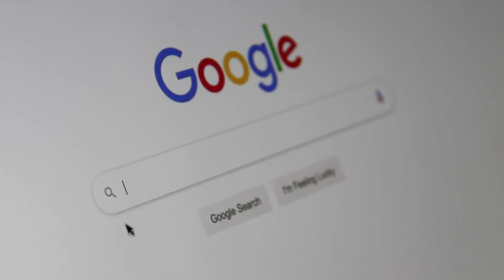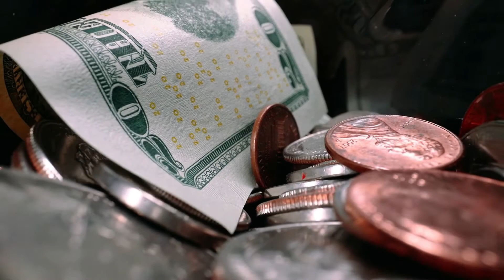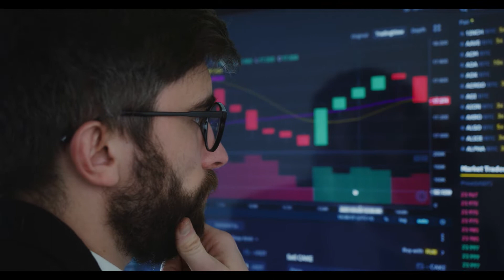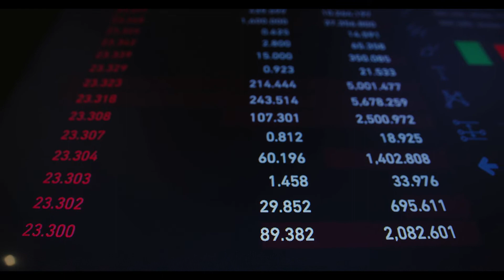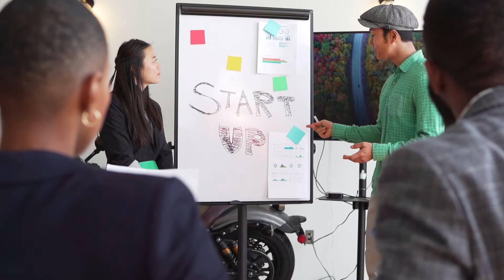ALGO Soars 23% After FIFA Announced Partnership Deal With Algorand Foundation#algoprice#btc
ALGO Soars 23% After FIFA Announced Partnership Deal With Algorand Foundation
World football organization FIFA has announced that it has teamed up with popular blockchain project Algorand in a technical and sponsorship deal.

Following the agreement, Algorand will become the official blockchain of FIFA and the official wallet blockchain wallet solution.

Details of the Partnership

Under the partnership, Algorand will become a FIFA 2022 World Cup regional supporter in Europe and North America, as well as the Women’s FIFA World Cup 2023 supporter in Australia and New Zealand.

According to the announcement, Algorand will provide technical assistance to enable the world football governing body to develop its digital asset strategy, while FIFA will reciprocate this gesture by providing mouth watering opportunities like widespread promotion and adverts for sponsorship assets.

BREAKING: @FIFAcom has announced Algorand will become the official blockchain of FIFA, empowering the global football community with cutting-edge, sustainable technology.

Romy Gai, FIFA Chief Business Officer, noted that the partnership marks an exciting moment in the organization’s history, as the collaboration creates the perfect opportunity for the world football governing body to delve into the world of cryptocurrencies and to explore the opportunities associated with the asset class.

“At FIFA, we must constantly strive to identify and explore the most cutting-edge, sustainable and transparent means of increasing revenues to continue to support global football development. Algorand is clearly a forward looking, innovative partner that can help us achieve these goals,” Gai added.

Commenting on the development, Silvio Micali, founder of Algorand, noted that the team behind the popular blockchain has been focused on developing technologies that promote transparency, inclusivity, and opportunities for all, adding:

“This partnership with FIFA, the most globally recognized and distinguished organization in sports, will showcase the potential that the Algorand blockchain has to transform the way we all experience the world’s game.”

ALGO Up Over 20%

Meanwhile, the development had a major impact on the price of the Algorand native cryptocurrency dubbed ALGO.

The coin, which traded at a low of $0.58 yesterday, is currently trading around $0.73 at press time, representing a 23% surge in the last 24 hours.

Algorand Dominance Since Inception

Launched in 2019, Algorand has earned quite a reputation in the blockchain space within this short period, thus prompting notable projects to enter into strategic partnerships with it.

Algorand has over the years become a favorite blockchain for more than 200 global organizations, which have continued to tap the network’s technical prowess for different initiatives.

As reported, the Canadian SailGP team announced that it has partnered with the Algorand Foundation to foster a brighter future through sports activities.

In March, the Algorand Foundation reported stunning feats in terms of adoption and increased activity on the blockchain following zero downtime recorded by the network over the last three years.